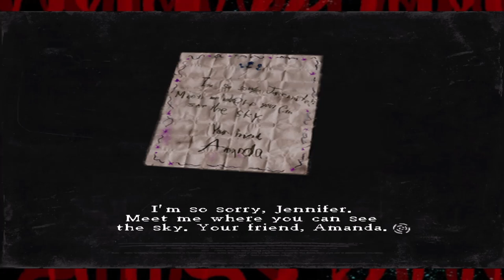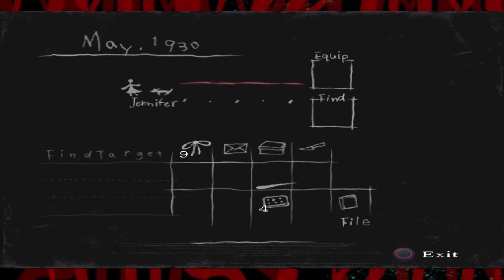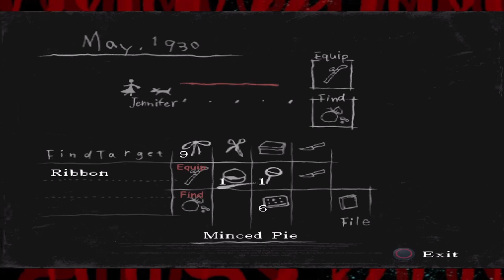Rule of Rose - Part 5: The Search for Sir Peter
The Aristocrat club demands the recapture of Sir Peter...

The combat of rule of rose: depending on the amount of enemies per room running and dodging is a valid option so just focus on following brown. Always trust the doggo. He’s a good boy. If you need a break, hide in one of the side rooms to reorient yourself. Starting off you may only have a fork or knife so you’re better off running away but on chapter 3 gonna want a iron pipe for its range which can be found down the hall near the save room. swing for 1 and 2 hits but stop before the full three hit combo so resets back to 1 and because brown is so good, he acts as a wall most enemies can’t pass. It’s also good to stock up on health items whenever possible. Hope this helps